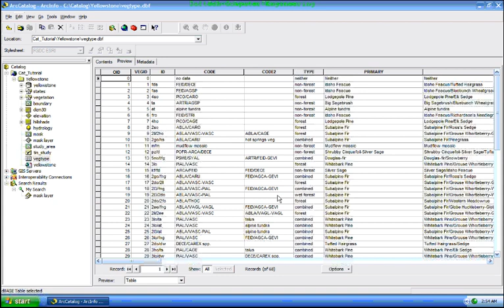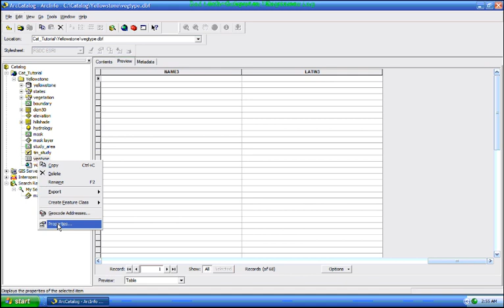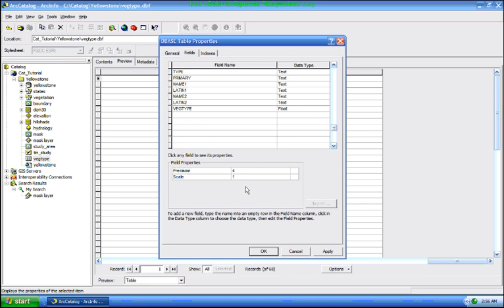ArcGIS tutorial Part 2 2 [ How to edit database table in catalog ]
How to edit database table in catalog: For those who wanted Amharic ArcGIS tutorial! It helps me to achieve a lot. Let's keep share to develop our knowledge!Its not mine!